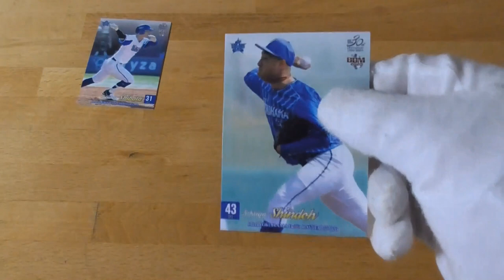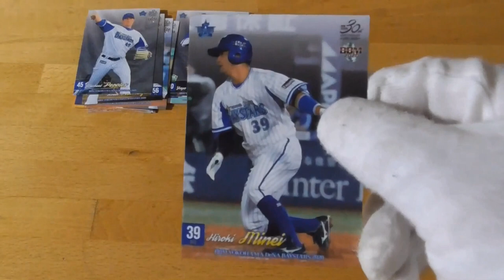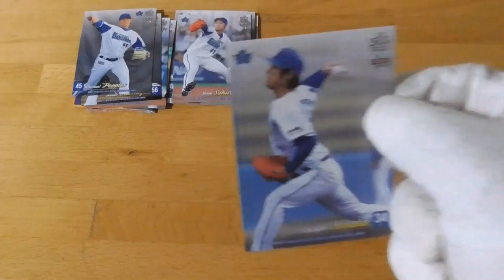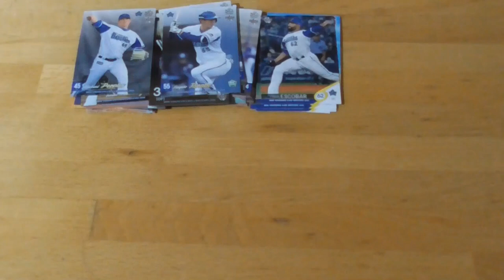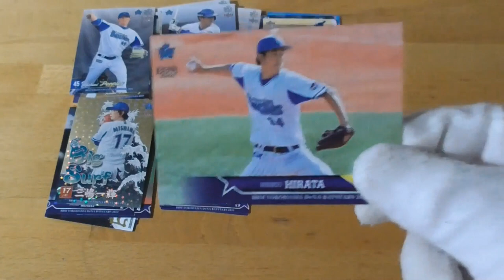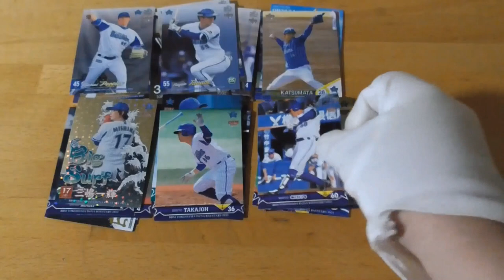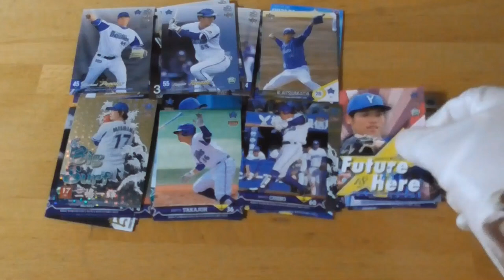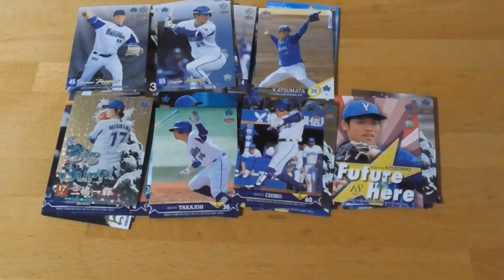BBM横浜DeNAベイスターズベースボールカード開封動画⚾（2020 21 22年度版）